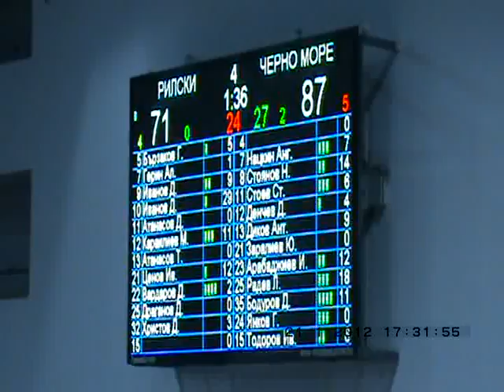Рилски спортист - Черно море 21.01.2012